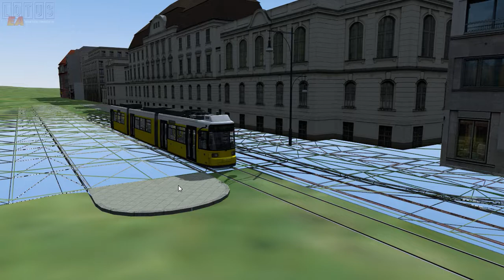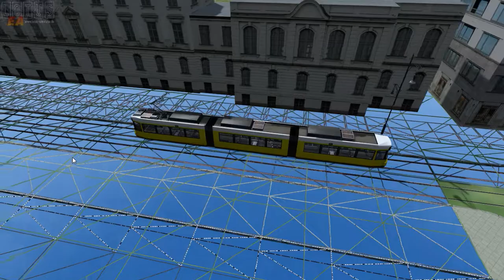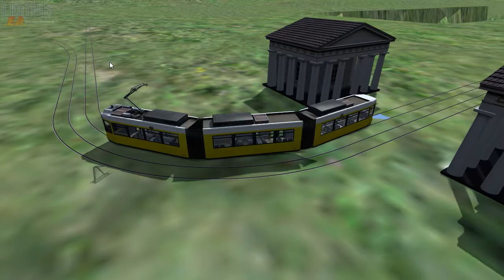Lotus #4 Bärstadt Testfahrt